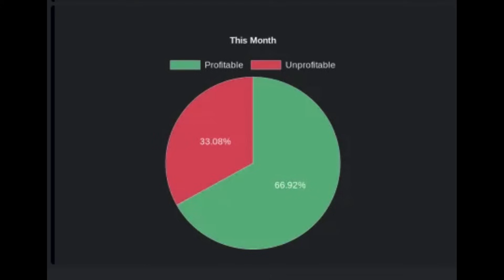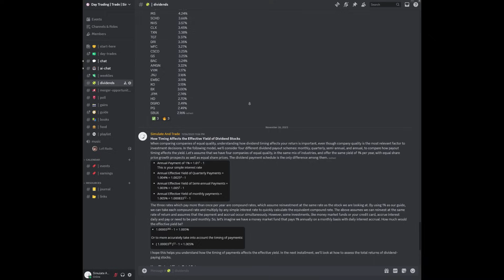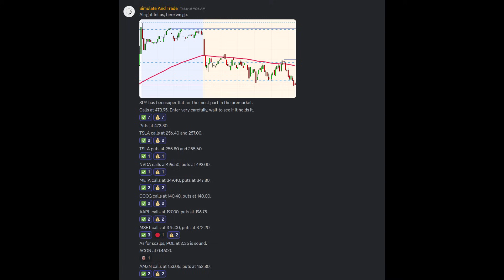Wall St.'s New Scheme Exposed - Too Big To Fail Can't Break GameStop/AMC